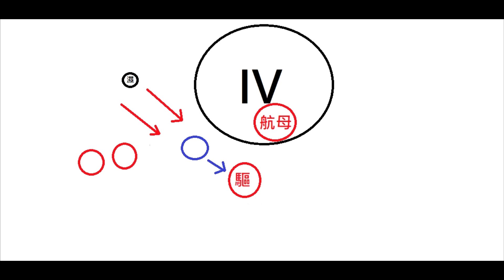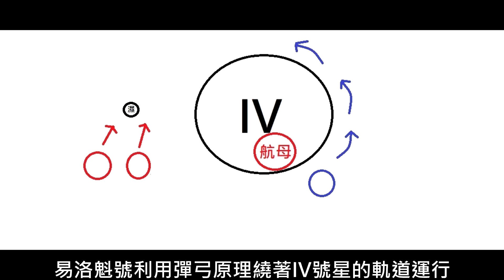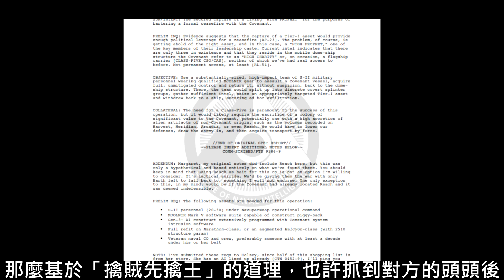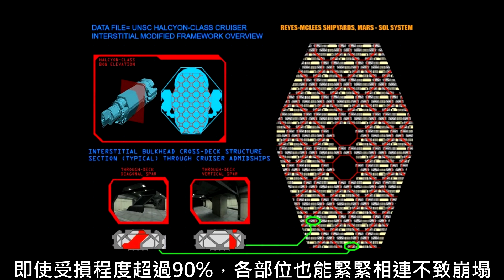基斯迴旋、紅旗行動、秋風之墩號─《HALO》歷史速成班：總則篇07（EP8）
喜歡的話可以訂閱喔~